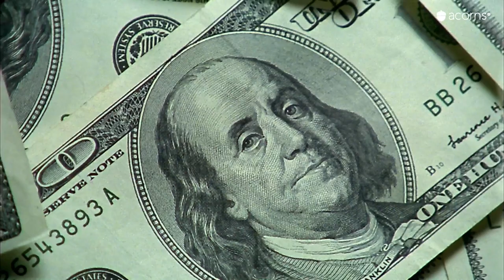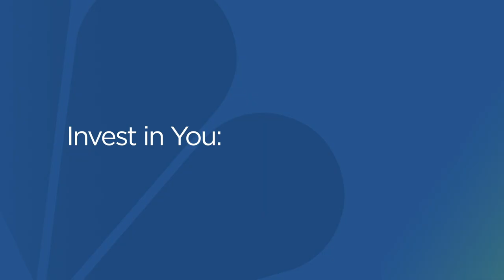Here's how Guy Fieri is training his son Hunter to take over a food empire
Running a food empire is no easy task. Watch this video to learn how Guy Fieri teaches his son about business and life.